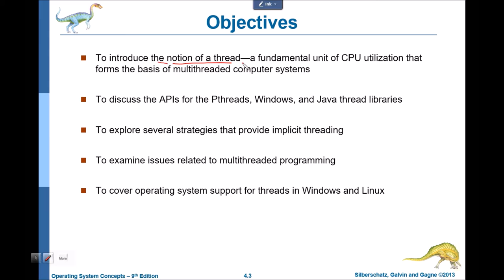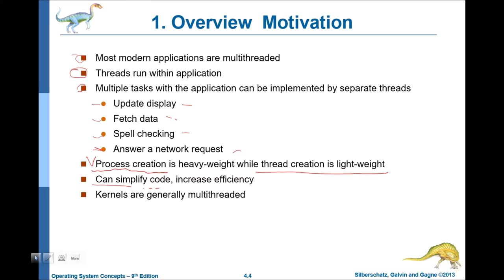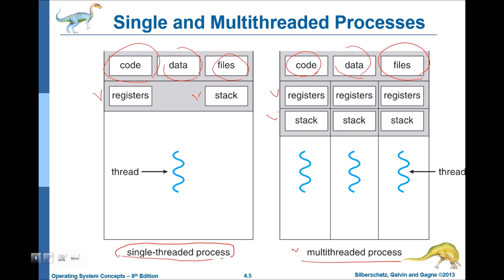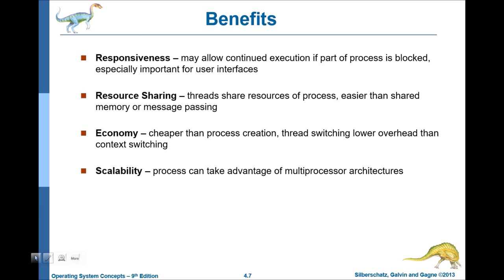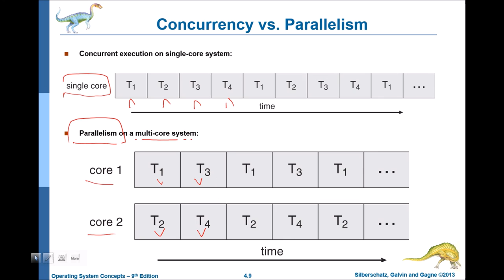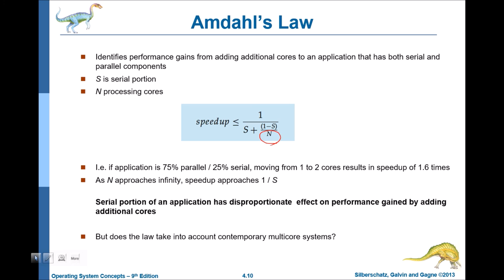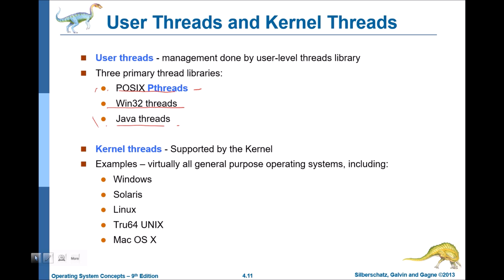os 4 multithreaded programming 01 overview